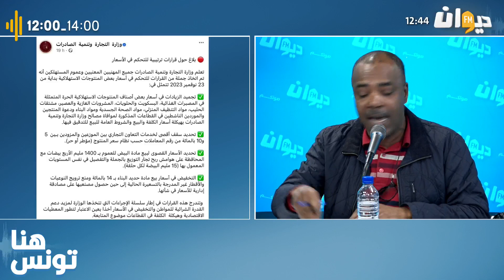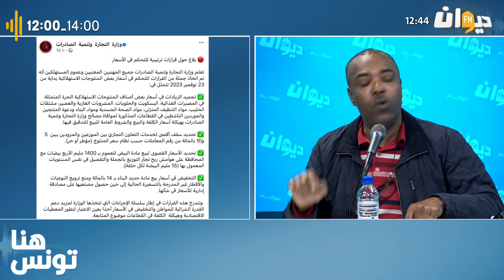خليفة شوشان : منظمة Alert تعتمد مقاربة ليبرالية تصل حدّ التـ، وحـ، ش !